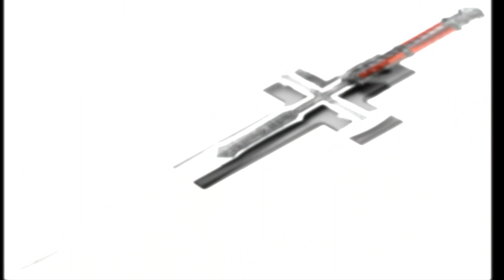sword dream meaning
Sword.
for being updated on

Dreaming of a sword signifies your sense of bravery and power.
As you use the sword and fight, it symbolizes your own desire to battle for what you presume is appropriate. The dream may highlight the actual knight inside you, showing you that in life, you may not be ready to make an effort to go after the law and retribution. A sword can be related to power or specialist. The sword features a dual advantage that reminds you of energy that may be used for positive or negative forces in our lives.
In your dream you may have…
• You have a sword.
• Someone attacks you with a sword.
• You hit someone with a sword.
• Killing a person with a sword.
Advice from your dream...
• Approach things with extreme caution.
• Think about your attitude to others.
• Conquer your fear.
• Consider reason why people would be aggressive to you.
• Think about how you can improve some areas of your life.
• Move towards resolution with your enemies.
• Reevaluate your life to make things better.
Detailed dream interpretation...
Any dream involving weapons in anyway and of any kind shows that you need to approach things with extreme caution. This meaning includes many tools that you may find in your dream. If you found yourself with a weapon directed against you, or you are in a fight where there is violence, this dream indicates that it is time to think about how others are treating you and remove aggressive people from your life. This could be in either a work or relationship. Below are outlined specific weapons that could appear in your dreams, and have individual meanings.
If you dream of people becoming aggressive around you and using weapons of various sorts, it is clear you need to think of the reasons why this has happened; what are the reasons? Aggression is sometimes present in your lives in some way, and you may need to think about your attitude to others. This is a wakeup call to perhaps think about what and how you can improve some areas of your life.
A sword is normally a sign of division, and seeing one in your dream means you need to review your life, cut things out, and maybe get rid of some things in your life. The sword itself needs to be reviewed. A sword is much more violent than a knife. Both can be used in the same way, but the sword has more areas that signify an aggressive behavior. You may feel that you are undertaking a psychological inner fight with yourself, not knowing which way to turn in times of need.
The dream about a sword indicates that you have more fight left in you. You may feel that you need some type of protection. If you are holding a sword in your dream, it means that you are trying to move away from a relationship and end it for your own sanity. If you find yourself being attacked with a sword, this indicates it is time to reckon that you have a number of enemies around you. Make sure that you can clearly move towards resolution with those enemies or they will harm you in the future. If the sword edge is blunt, it means you are able to find a resolution, but if the edge is sharp, things are likely to be resolved much faster.
If you are a female and you dream of a sword, this shows that you are scared of something coming into your life. Ask yourself what it is. If you are a man, then this clearly shows aggression. You must learn to control your temper in some way. The sword does not have positive vibes. It may reflect the hard times and difficulty that you are experiencing in your life. If you are self-mutilating yourself using a sword in a dream, consider your actions and/or addictions and how you can get over them. If it is time for meditation, take the hint from your unconscious and modify or discontinue your bad thoughts or actions to others.
Dreams which involve swords often represent a sacrifice in some way. If the sword is turned onto you in any way, it signifies that you are going to find that you have to work with someone in order to give back in some way.
Feelings that you may have encountered during a dream of sword.
Furious. Tired. Lazy. Confused. Upset. Overwhelmed. In a bad mood. Offended. Insecure. Upset. Angry.